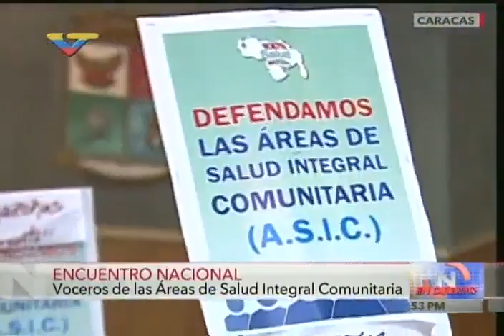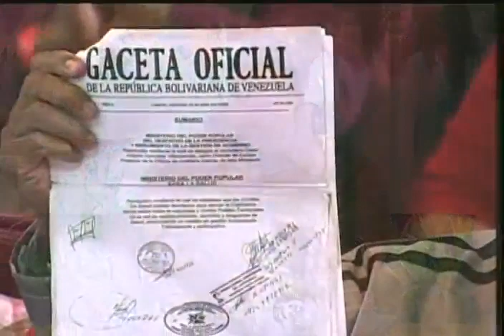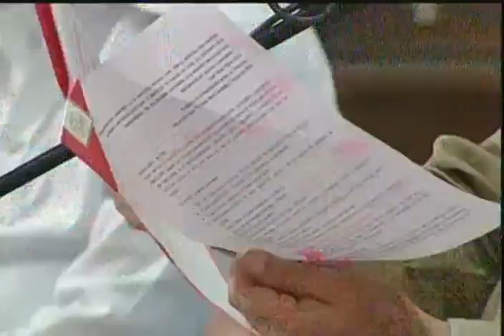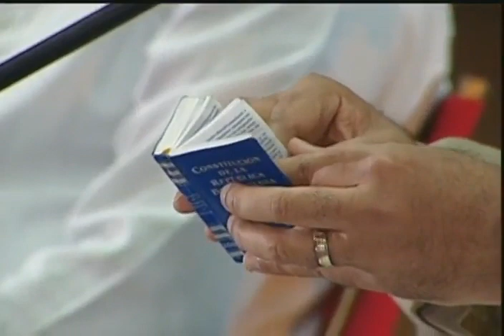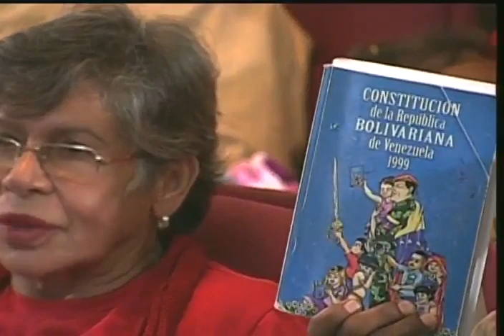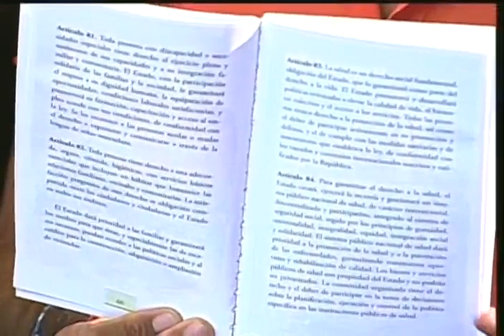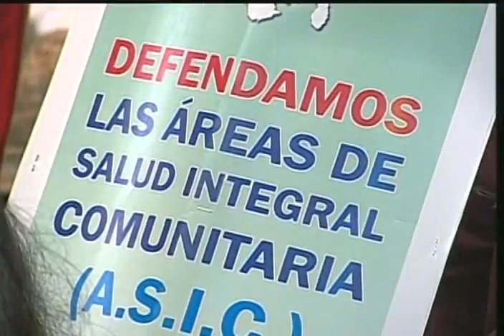Presidente Maduro con Encuentro de voceros de salud integral comunitaria